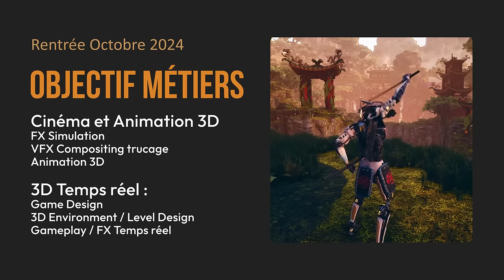Formation 3D Diplômante RNCP Niveau 6 - Bac+3 - Concepteur graphique 3D - Rentrée octobre 2024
Formation diplomante RNCP niveau 6 bac+3, formation Infographie 3D, spécialisation FX simulation effets spéciaux, Animation 3D, 3D temps réel, Jeux vidéo, cinéma, Motion Design, Publicité, Rendu 3D architecture, Level design, Game design, 3D environment, Character design, formation CPF reconnu par l'état.